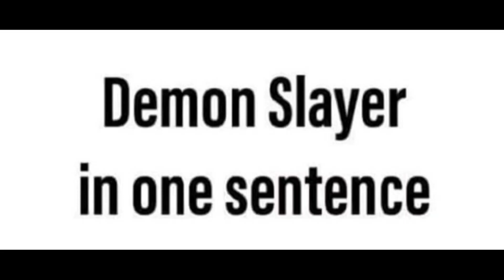DEMON SLAYER IN 6 SECONDS 1080p 30fps H264 128kbit AAC